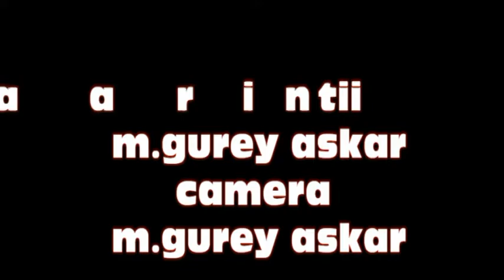Kooxda Da,yarta Sool Star ee Magaalda Laascanod Oo Guulo Gaadhay